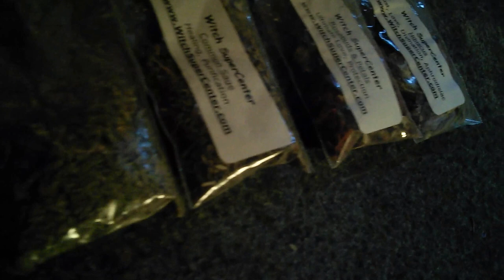Third eye amethyst oil ( handcrafted)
Moon Monday magickal wishes
Made my first third eye chakra amethyst oil today
Was really drawn to do this today from divine spirit...
My ingredients
One bottle blue cobalt/ amber bottle etc
Pinch of sea salt
Oil of your choice( grapeseed , almond, jojoba, canola)
Amethyst crystal, quartz crystal or any you wish to put in for this oil..
Essential oils I used were: frankincense, lemon, lavender
Had a candle going but mine was a healing candle
You can use whichever candle you like
Herbs I used : organic rosemary, common sage, rosebuds, hibiscus
This is your oil so use your intuition and adjust it your witchy liking..